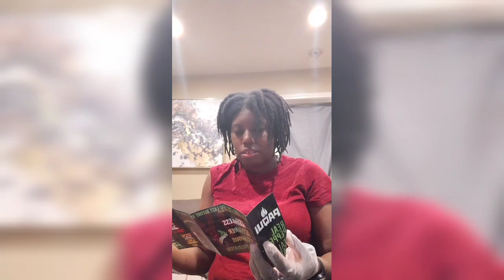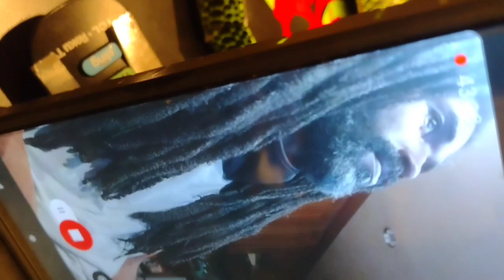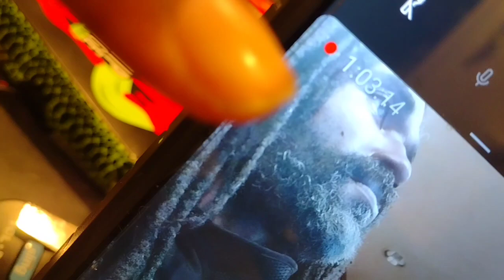1CHIP CHALLENGE WITH 😘 GONE WRONG|QUICEMBER | MRSLAQUITALYN